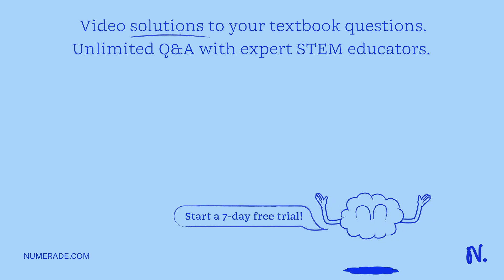A significant difficulty in using fusion as an energy source is A) the high cost of the reactants. …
A significant difficulty in using fusion as an energy source is A) the high cost of the reactants. B) the lack of useful starting nuclides. C) the extreme conditions required to initiate and sustain fusion reactions. D) the high radioactivity of the product nuclei. E) the disposal of waste products.